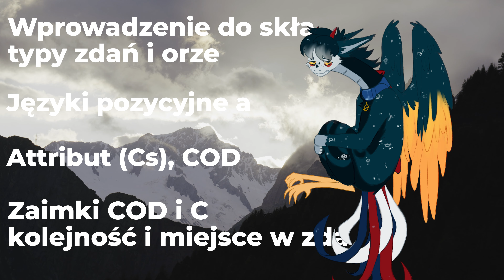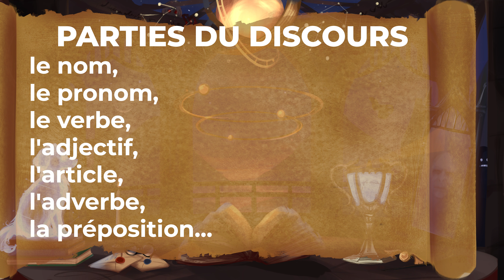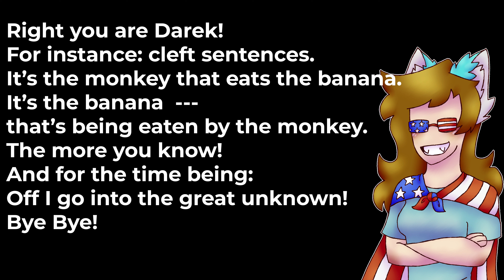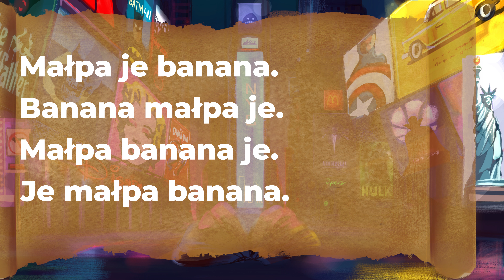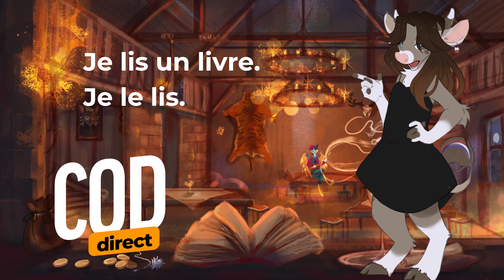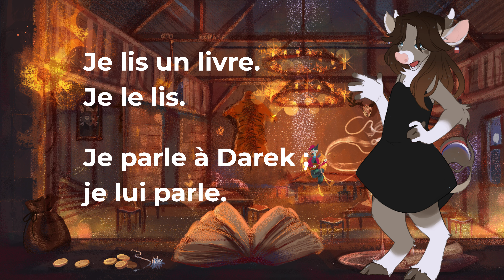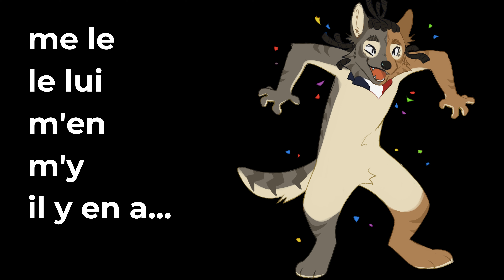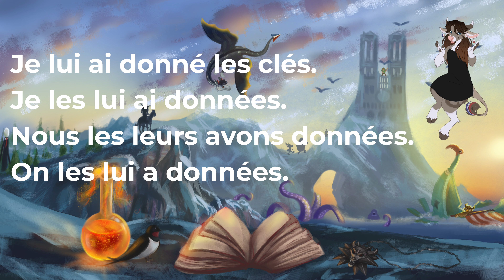Czym jest COD, COI i Cs oraz jaka jest kolejność zaimków po francusku?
00:00 Intro
00:59 Wstęp do składni
01:58 Strony (formes de la phrase)
02:15 Tryby (types de la phrase)
02:33 Zdania proste i złożone
03:15 Części mowy (parties du discours)
03:50 Części zdania (fonction s.)
04:33 Podmiot: rzeczownik v. zaimek
05:57 Języki fleksyjne i pozycyjne, SVO
06:28 Francuski i angielski: pozycyjność
07:59 Polski: fleksyjność
08:29 Przyimki w językach pozycyjnych
08:55 Attribut, Complément du Sujet, Cs
09:49 Oświecenie Camille
10:45 Complément d'objet: COD v. COI
13:40 Zaimki COD i COI
14:42 Zaimki COD i COI: przykłady
15:22 Kolejność zaimków
16:43 Zaimki a bezokolicznik (czasownik modalny)
18:21 Zaimki a czasy złożone (passé composé)

Formes:
active/passive
affirmative/négative
emphatique
impersonnelle

Types:
déclaratif (Elle est belle.)
interrogatif (Est-elle belle?)
injonctif (p.ex. impératif ou subjonctif)
exclamatif (Qu’elle est belle!)

Phrase affirmative déclarative
simple/complexe

Parties Du Discours
le nom,
le pronom,
le verbe,
l'adjectif,
l'article,
l'adverbe,
la préposition.

Fonctions syntaxiques
sujet / prédicat, czyli podmiot i orzeczenie.
Podmiot to w uproszczeniu będzie grupa nominalna, a prédicat to czasownik (verbe) i dopełnienie (albo attribut/complement) i to tą częścia własnie się zajmiemty teraz. Spójrzmy na przykłady:

Eva est française.
Elle est française.

S-V-O
Subject – verb – object (complement)
Podmiot, czasownik, dopełnienie.

The monkey is eating a banana.
The banana is eating a monkey.

Pierwsze zdanie po polsku będzie brzmiało:
Małpa je banana.
Banana małpa je.
Małpa banana je.
Je małpa banana.

Right you are Darek! For instance: cleft sentences.
It’s the monkey that eats the banana. It’s the banana that’s being eaten by the monkey.
The more you know! And for the time being: Off I go into the great unknown! Bye Bye!

Tak. Najprostszym typem zdania jest S, Verbe (copule) i Attribut Albo Complement du Sujet (Cs).
Spójrzmy

Eva est française (adjectif)
Eva est chanteuse (nom)
Elle devient adulte (adjectif)
Elle est belle, elle l’est (pronom)
La maison est à vendre (infinitif)

Podmiot, tutaj czasownik w formie verbe copule, to łącznik, który właśnie łączy Attribut z Podmiotem. Widzimy, ze ta sama funkcja, Attribut, może być realizowana przez różne części mowy, a łącznikiem mogą być zcasowniku typu być, stawać się itd.. To jest najprostrzy przykład zdania.

Je lis un livre.
Je le lis.
Czytam książkę.
Je to sujet, lire, lis, to verbe, a un livre dopełnienie, complement d’objet, realizowane tutaj to przez grupę nominalną. W drugim zdaniu le to jest zaimek, który również jest dopełnieniem.

Podsumujmy: Zarówno grupa nominalna, un livre, jak i zaimek, le, pełnią tę samą funkcję: są dopełnieniem, COD. Jedyna różnica jest taka, że zaimek znajduje się przed czasownikiem, a rzeczownik po czasowniku.

Je parle à Darek, je lui parle.

ZAIMKI COD
Me, te, le, la, nous, vous, les

ZAIMKI COI
Me, te, lui, nous, vous, leur

Je donne ce livre à Darek en cadeau.

Je le lui donne.

Kolejność :
 me le, le lui, m’en, m’y, il y en a

Je veux te donner, quelque chose, un livre.
Je veux te le donner.
Je veux te parler.
Je veux t’en parler.
Je veux le lui donner.

J’ai donné les clés à Darek.
Je les ai donnés à Darek.
Je lui ai donné les clés.
Je les lui ai données.
Nous les leur avons données.
On les lui a données.

Scenariusz, reżyseria, montaż, efekty specjalne: Darek
Głos: Darek, Eva, Camille

Jeśli chcesz, możesz dołączyć do osób wspierających kanał i uzyskać dostęp m.in. do materiałów zza kulis, emotek, odznak, a także DISCORDA w językach PL oraz FR/EN. Pozwolisz mi także mi na tworzenie lepszych i ambitniejszych materiałów!